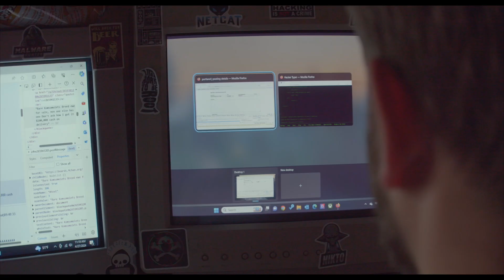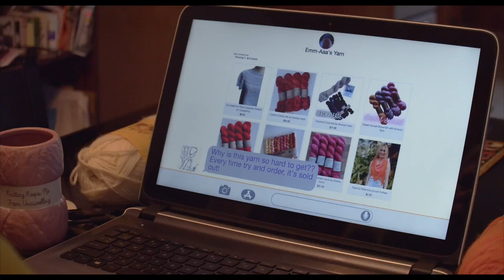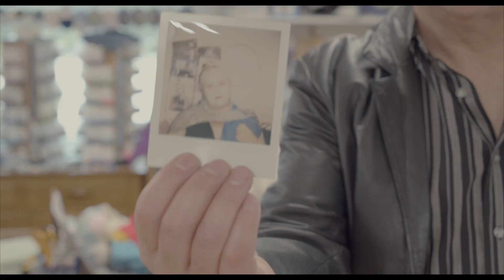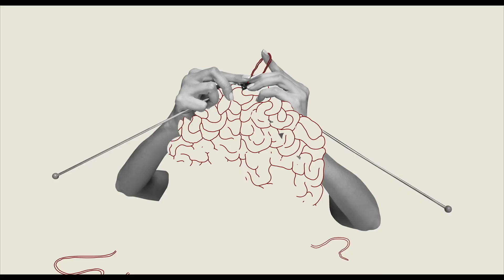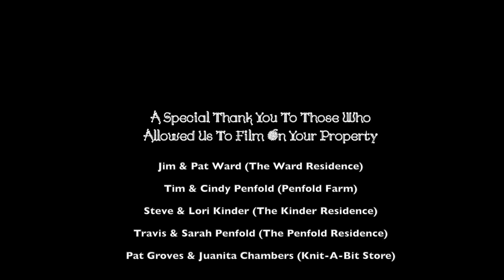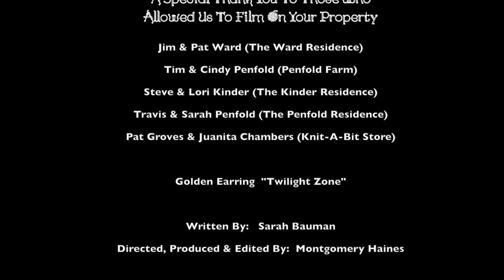Knitters Are Nice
What happens when you remove an S.I. sheep from its home and crossbreed it with a Booroola Merino, or a Cormo?  The answer will be revealed in "Knitters Are Nice".